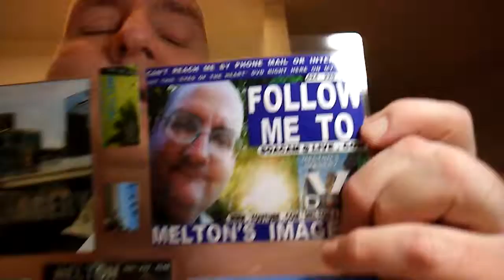PB BLUE LIGHT DAD DOESN'T KNOW HIS OWN STRENGTH... GATER IS NICKNAME FROM BACK IN LOUISIANA